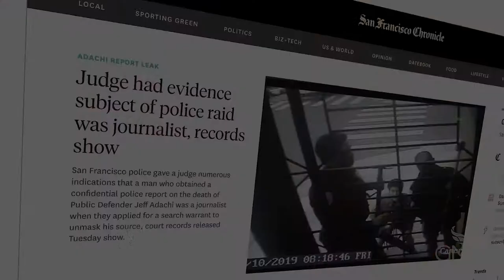It’s the Number One Thing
Sometimes managing people is like a game of three-dimensional chess. How do you get others to support the initiatives you want to undertake? Get them pointed in the same direction and get them moving? Audrey Cooper, editor-in-chief of the San Francisco Chronicle, shares what she believes is the number one thing she’s got to do as a leader.